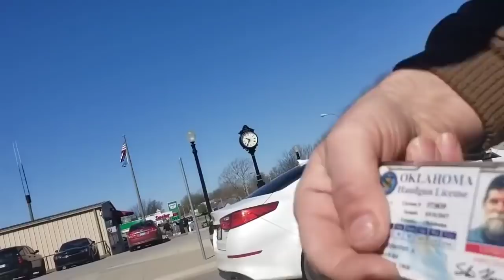Mcloud,Oklahoma just can't accept it Open carry id refusal I don't answer questions first amendment